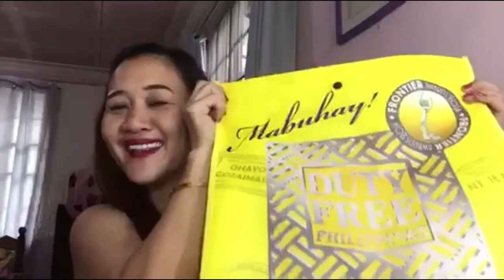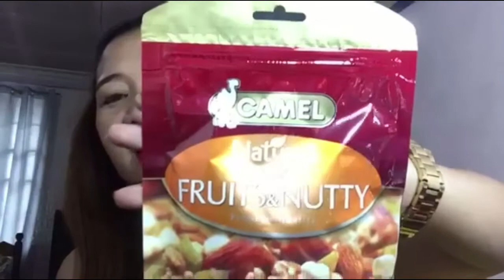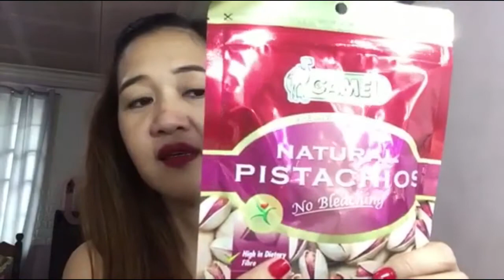Padala Haul! | vlog#5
Ctto: Samantha Erum